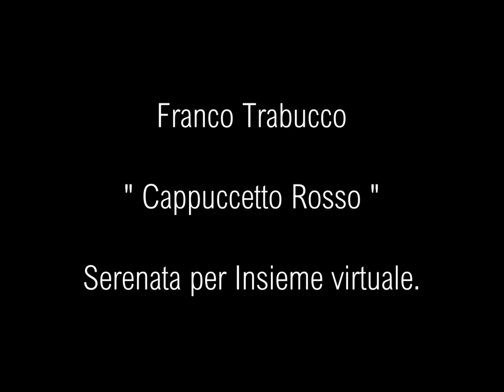Franco Trabucco " Cappuccetto Rosso "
Serenata per Insieme virtuale.
(2021)